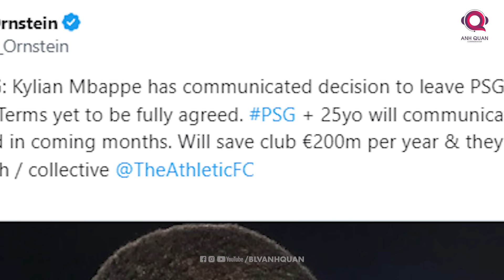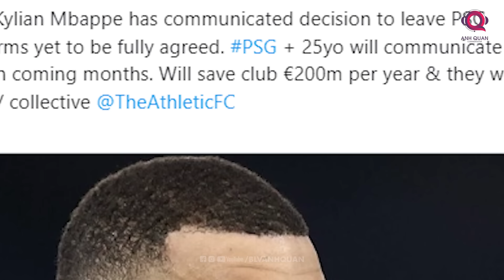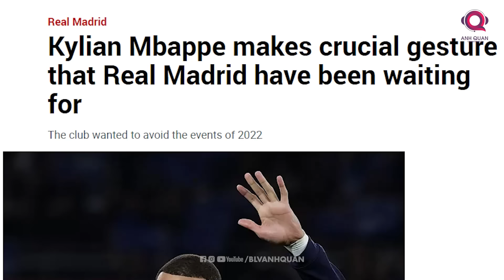PHÚT BÙ GIỜ: MBAPPE CHÍNH THỨC RỜI PSG ,ĐOẠN KẾT MỘT CUỘC TÌNH NGANG TRÁI NHƯNG TƯƠNG LAI SẼ RA SAO?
Chắc chắn sẽ rất khó để  PSG có thể tìm được 1 người có khả năng “gánh team” khỏe như Kylian Mbappe khi nhìn vào những kỷ lục cùng những thông số này.

Với bàn thắng ghi được vào lưới Real Sociedad, chân sút sinh năm 1998 đã đi vào lịch sử của giải đấu với tư cách là người đầu tiên ghi bàn trong 10 trận liên tiếp trên sân nhà trong lịch sử UEFA Champions League. Chuỗi thành tích của Mbappe bắt đầu từ tận mùa giải 2021/2022 và được duy trì đến mùa này, khi anh ghi bàn trong tất cả trận đấu trên sân Parc des Princes tại Champions League từ tháng 9 năm 2023.